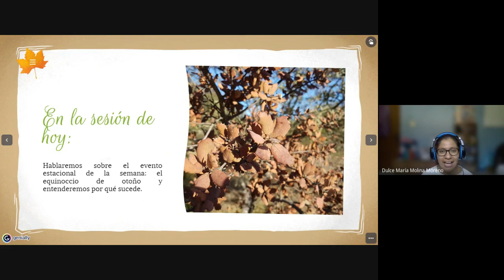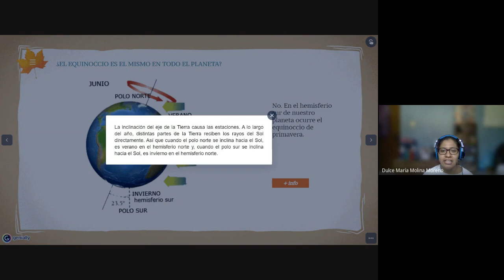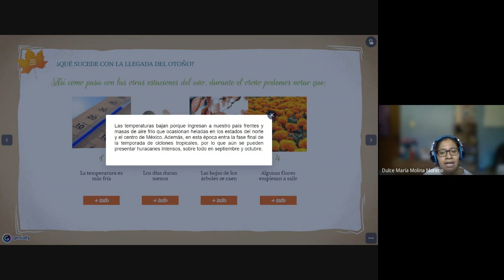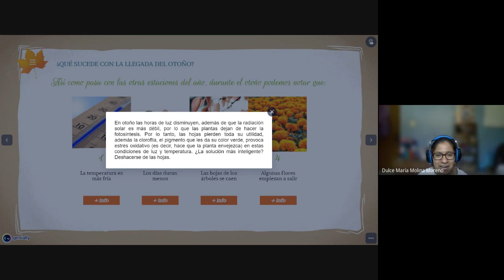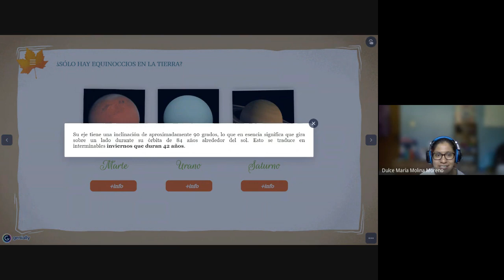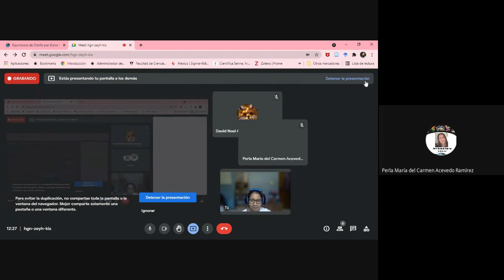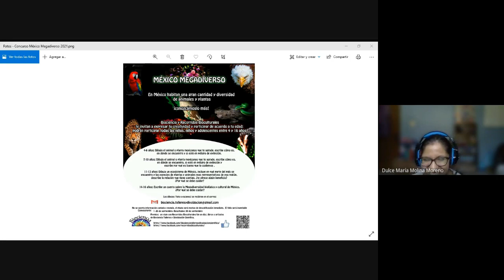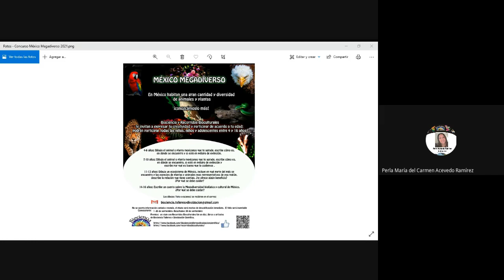Equinoccio de otoño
En esta sesión la Bioasesora Dulce María Molina nos explica ¿por qué hay equinoccio?, ¿qué significa?, ¿es importante para nosotros?